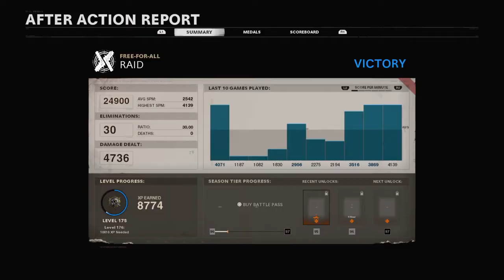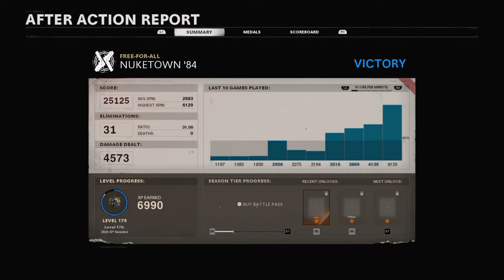British soldier plays Cold war! FFA 15th in the world!! Back to Back nuked outs!!!